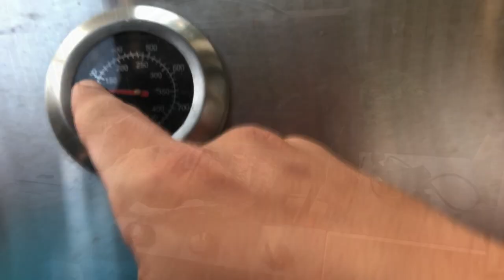Como hacer Lechona!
Paso a paso... delicioso cojin de lechona realizado para fin de año 2018.